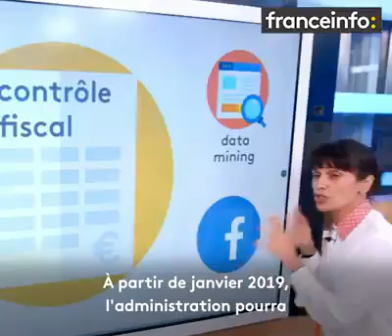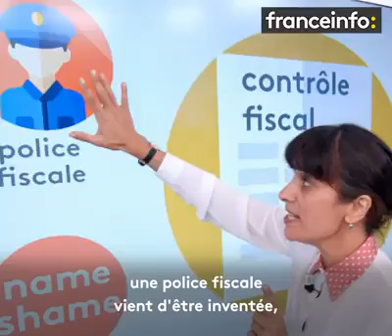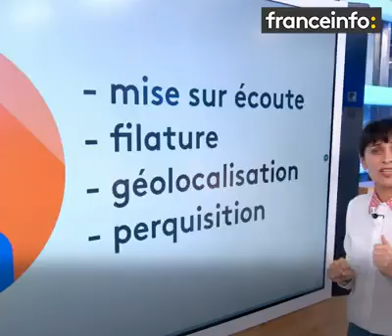Le fisc traque les citoyens sur le net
Drôle de méthode de recouvrement du fisc en France.